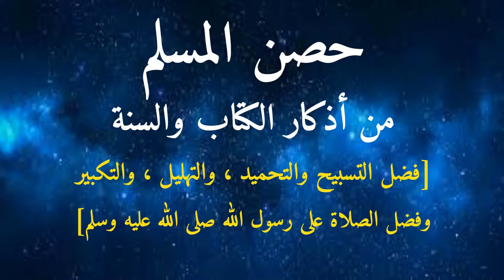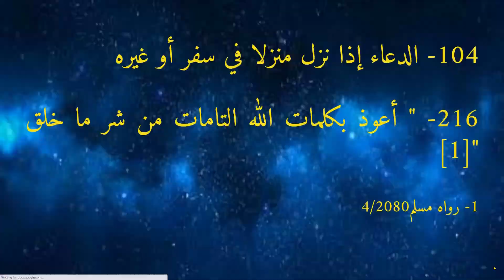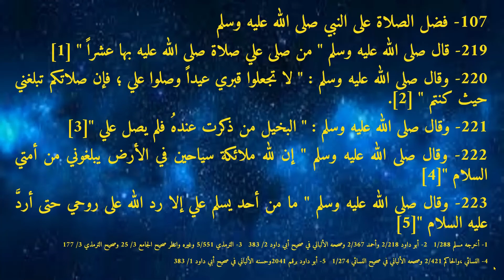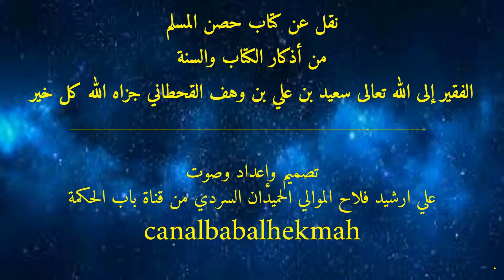حصن المسلم المجموعة الرابعة من اذكار الكتاب والسنة فضل التسبيح والتحميد والتهليل والتكبير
حصن المسلم المجموعة الرابعة
من أذكار الكتاب والسنة
[فضل التسبيح والتحميد ، والتهليل ، والتكبير
وفضل الصلاة على رسول الله صلى الله عليه وسلم]